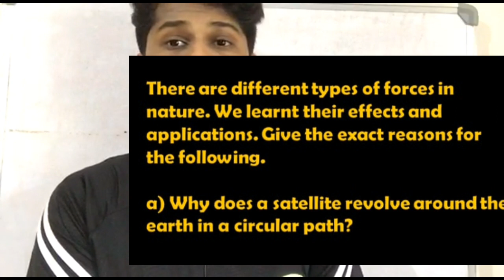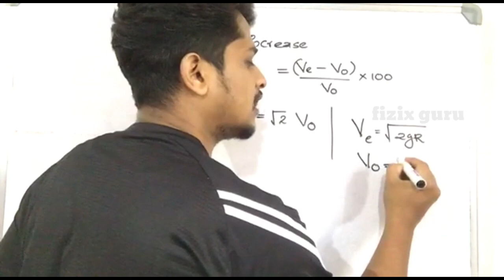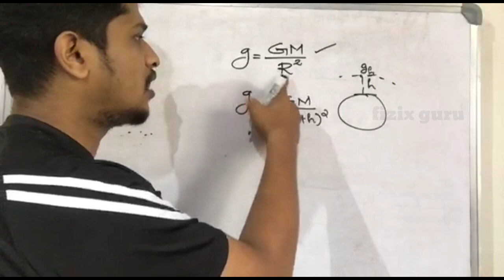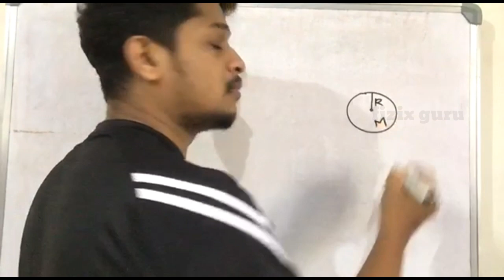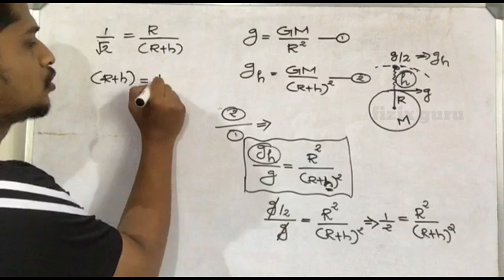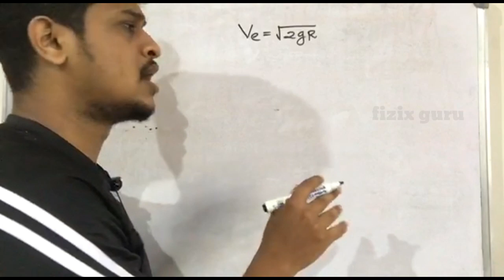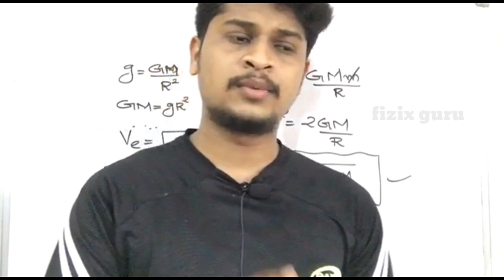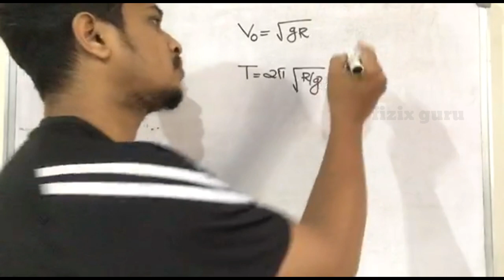Quick Revision|Gravitation|Part 1|Malayalam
*Important Topics* in +1 physics

If uh have aby dbts related with this topic pls message me !!